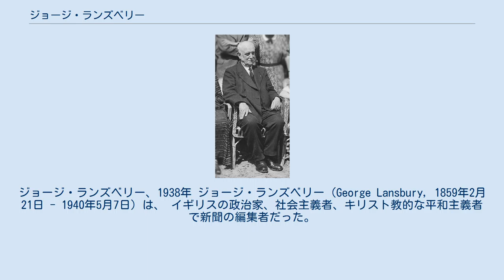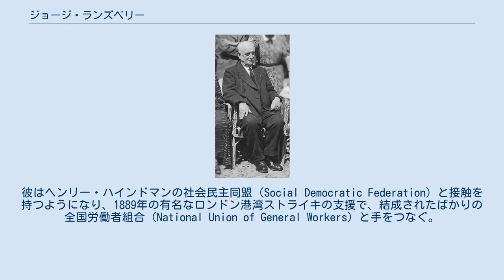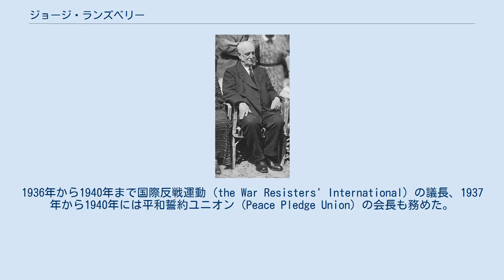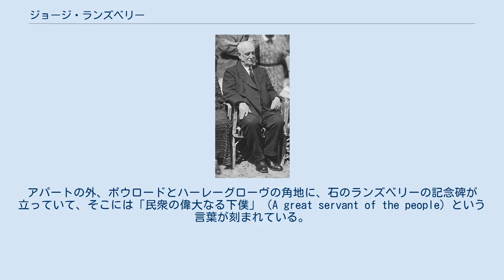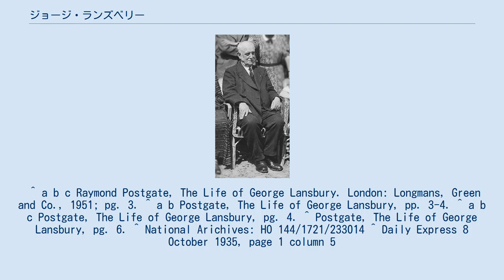ジョージ・ランズベリー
ジョージ・ランズベリー、1938年 ジョージ・ランズベリー（George Lansbury, 1859年2月21日 - 1940年5月7日）は、 イギリスの政治家、社会主義者、キリスト教的な平和主義者で新聞の編集者だった。
1910年から1912年までと1922年から1940年までイギリスの下院議員で、1932年から1935年まで労働党党首を務めた。
特に、ロンドンのイーストエンドに、労働者階級のための社会正義と改善生活と雇用条件のために戦う活動家でもあった。
 ジョージ・ランズベリーは1859年2月21日、イングランドのサフォーク州のロウストフトとハルスワースの町の間にある税金聴取所（tollhouse）で生まれた。
父サー・ジョージ・ランズベリーは、当時イギリスの東部一帯にわたる鉄道建設に雇われた移民の労働者だった。
家族は当時一時的にそこに住んでいて、鉄道建設が終わるとすぐに引越しした。
母アンナ・ランズベリーはウェールズの出身で、若くして嫁いできた。
両親はどちらもかなりの大酒飲みだった。
この事実を指摘しているジョージ・ランズベリーの義理の息子と伝記作家は、これが彼の生涯にわたる禁酒に影響を及ぼしているものと推測している。
ランズベリーの母方の祖母と母は、2人とも信仰上は非国教徒であった。
つまり、厳格な安息日厳守主義者で、政治的には急進主義に加担していた。
ジョージは早くから政治に関心を持たされ、新聞を1ページ1ページ読むように指導された。
ランズベリーは、正式には田舎の1教室しかない学校で教育を受けたことになっているが、家族とともに長く一箇所に留まったことはなかった。
家族が、自分たちの故郷と呼ぶ町の中には、シデナム、グリーンウィッチもあった。
1968年の末にランズベリー一家は、ロンドン東部のベスナル・グリーンに引越し、またすぐ続けてホワイトチャペルに引っ越した。
 ランズベリーの最初の政治との関わりは、1886年に入党した自由党とのそれである。
彼は1886年の総選挙で、ホワイトチャペル地区におけるサミュエル・モンタギューの選挙運動員を務めた。
その後、1889年には自由党の候補者としてロンドン市議会の選挙に立候補したジェーン・コブデンの活動員もしている。
当時ランズベリーは、1日8時間労働の問題を緊急性を擁するものと考えていたが、1889年の全国自由同盟（the National Liberal Federation）総会での支援を得るのに失敗し、次第に自由党に幻滅を抱くようになっていく。
彼はヘンリー・ハインドマンの社会民主同盟（Social Democratic Federation）と接触を持つようになり、1889年の有名なロンドン港湾ストライキの支援で、結成されたばかりの全国労働者組合（National Union of General Workers）と手をつなぐ。
ランズベリーは1892年に自由党を離党し、友人たちとともに社会民主同盟（SDF）のボウとブロムリィ支部を立ち上げる。
彼は組織の重要人物となり、1890年代にはSDFの議会候補として2度選挙に立候補している。
その後、1903年頃には独立労働党に参加するため、SDFを離れる。
1910年、ボウとブロムリー地区の代表としてイギリス下院の議員となる。
前任者の保守派の議員が引退し、リベラル派が自分たちの候補を推そうとしたためである。
2年後、婦人参政権を巡ってハーバート・ヘンリー・アスキスと衝突するに至り、婦人参政権の運動を支援するため1912年の選挙に立候補するべく、議席を手放すことにする。
しかしこの賭けに失敗し、10年間にわたり下院に戻ることはかなわなかった。
 婦人の参政権獲得のための支援を継続しながら、ランズベリーは1913年の暴動に関与し、ペントンビル刑務所に収監される。
収監中にハンガーストライキを決行、「猫とネズミ法」により一時釈放される。
議会では、「撃つな」というパンフレットで軍の兵士たちに軍内部でのストライキを訴えかけた著者を擁護した。
 ランズベリーは1912年、社会主義者の新聞『デイリー・ヘラルド』の創刊を援助した。
第一次世界大戦勃発前に編集長になり、戦争反対の論陣を張り、戦争勃発にいたっては新聞に「戦争は地獄だ」という見出しを掲げた。
1922年、...